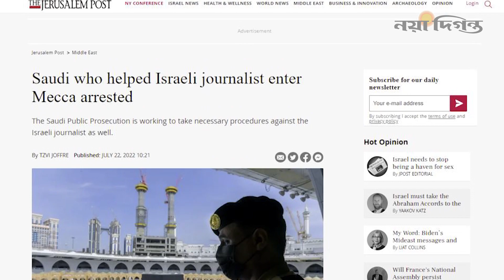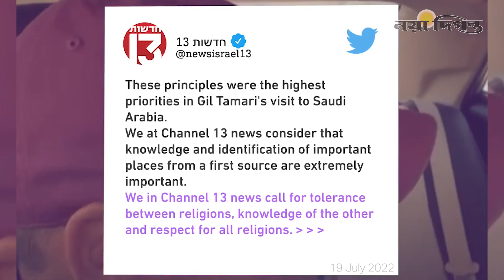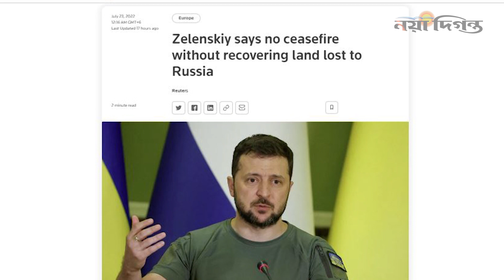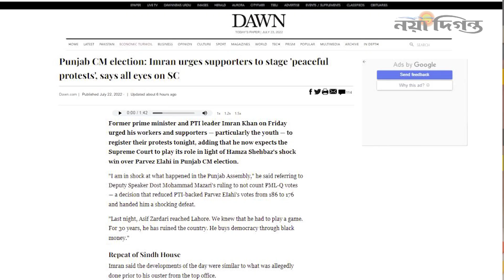যুদ্ধবিরতিতে যাবে না ইউক্রেন। সৌদি নাগরিকের সহায়তায় মক্কায় প্রবেশ ইসরাইলি সাংবাদিকের। Naya Diganta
ইহুদি সাংবাদিককে মক্কায় প্রবেশে সহায়তা করে এক সৌদি নাগরিক
বেদখল হওয়া ভূমি পুনরুদ্ধারের আগে যুদ্ধবিরতি চায় না ইউক্রেন
পাঞ্জাবের মুখ্যমন্ত্রী শাহবাজের ছেলেই, সার্কাস বললেন ইমরান
বিক্ষোভকারীদের ওপর বলপ্রয়োগ না করতে শ্রীলঙ্কার প্রেসিডেন্টের প্রতি আহ্বান

1 R. K. Mission Road, Dhaka-1203.